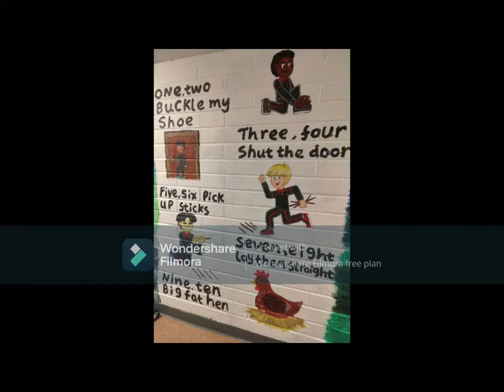Mural Time Lapse|Nursery Rhyme Buckle My Shoe||Martina Flanagan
Final Mural in a 4 part series of murals I had to paint in a hallway for Togher Boys National School.  This is based off the nursery rythmn Buckle My Shoe. The purpose of these murals is to not only help the kids learn to read but help them learn how to talk with the rythmns.

As a muralist I can transform and bring life to any dull boring wall with the right mural be it at office spaces, schools, creches ,nurseries ect.
I am currently based in Cork city Ireland.If you are interested in getting murals painted for either where you work or where you live please feel free to drop me an email at